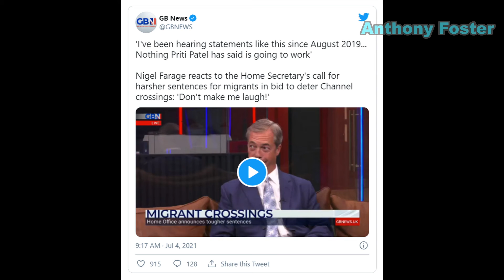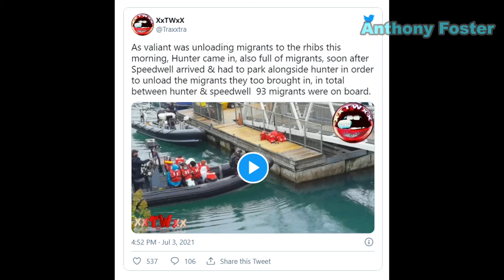Nigel Farage says Patel’s chances of locking up migrants “just about zero”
Nigel Farage has dismissed outright the home secretary’s announcement her Nationality and Borders Bill will effectively combat illegal immigration by hitting people smugglers and migrants with tough prison sentences.

The new bill will have its first reading in the House of Commons and is designed to prevent “asylum shopping” whereby migrants select the “UK as a preferred destination over others”. Under the home secretary’s plans, it will be a criminal offence to enter the United Kingdom without permission. People traffickers will face life sentences. At present, the penalty is just 14 years inside.

Asked to comment on GB News, the Brexit legend snorted: “Don’t make me laugh, I’ve been hearing statements like this from Priti Patel since August 2019, which is when the boats started to come over to Dover in significant numbers.

“And with the extra few thousand that come, we get a very big statement from the home secretary, we’re going to have the RAF in the Channel, we’re going to have drones in the Channel, we’re going to have long prison sentences.

Farage then tore the plans apart, claiming they would be easily defeated by human rights law.

“The prospect of people arriving by boat being put straight into prison, I would have thought that given the Human Rights Act, and given that we’re still part of the European Convention on Human Rights, is just about zero.”

Farage has joined British private citizens sick and tired of waves of illegal immigration in scouting ports in Kent to document illegal arrivals aboard flimsy crafts launched from France. He went on to inform GB News viewers of a new development: people smugglers are now using crude dinghies “held together with cheap wood and glue” to reach Britain.

The dangerous boats carry between 55 and 70 people and are “not seaworthy”, added Farage, who fully expects a disaster before too long.

He went onto reiterate his expectation the number of migrants arriving in the UK this year will pass 20,000 as the tally nears 6,000. To put that into context, 1,850 arrived throughout the whole of 2019.

Announcing her latest measure to combat the migrant surge, Patel said: “The Nationality and Borders Bill contains vital measures to fix the UK’s broken asylum system. Our new plan for immigration is fair but firm.

“We will welcome people through safe and legal routes whilst preventing abuse of the system, cracking down on illegal entry and the criminality associated with it.”

A Home Office spokesperson said it was “very likely that those travelling to the UK via small boat will have come from a safe European Union country in which they could have claimed asylum.

“Where this is the case, they are not seeking refuge at the earliest opportunity or showing good reason for seeking to enter the UK illegally but are instead ‘asylum shopping’ by picking the UK as a preferred destination over others and using an illegal route to get here.”